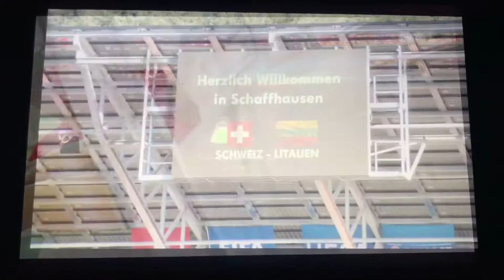Lia Wälti - SRF Dokumentation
SRF Dokumentation Oktober 2019, Morgen sind wir Champions